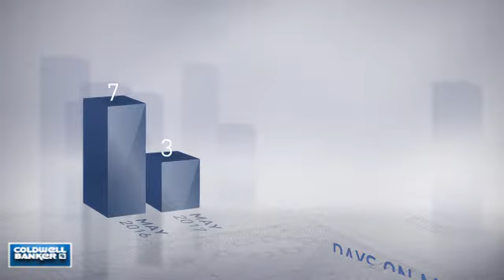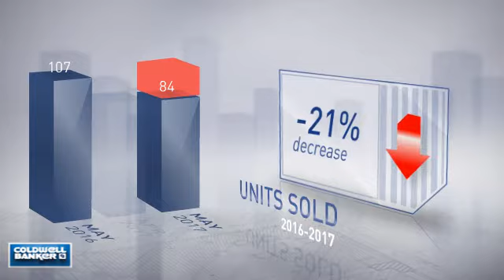Adams Morgan June 2017 Market update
Low to no inventory in Adams Morgan.. Did developers run out of parking spaces to build condos?... Or is no one selling their home?